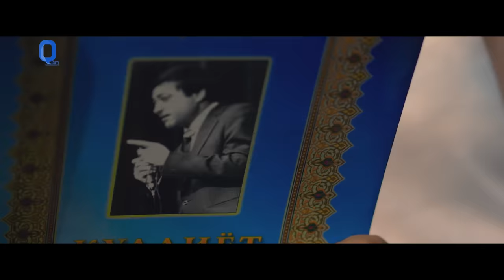Seeta Qasemie & Mahira Tahiri - Dost Hai Dost ( OFFICIAL MUSIC VIDEO )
آهنگ زیبای "دوست های دوست" از ماهره طاهری و سیتا قاسمی

Seeta Qasemie & Mahira Tahiri | Сито Косими ва Мохираи Тохири
Song: Dost Ay Dost
Lyrics: Dr. Samy Hamed
Compose: Dawran
Arrange: Yaqoob
Director: Azim Production
Produced: Qiam Entertainment